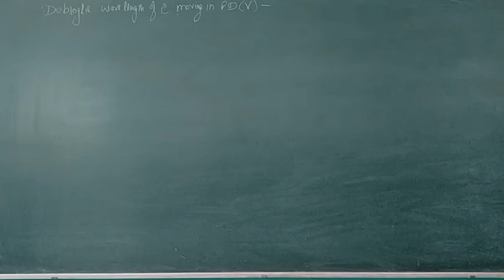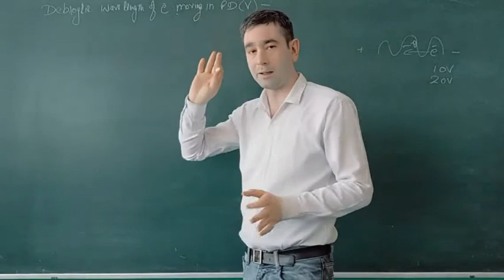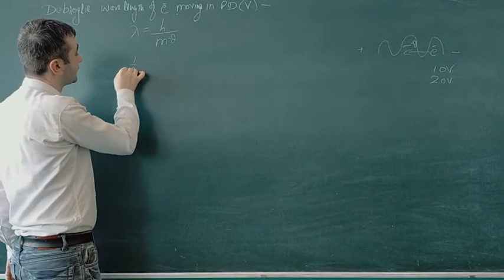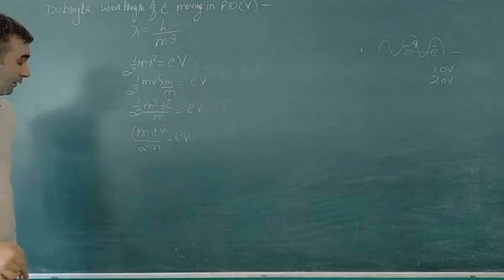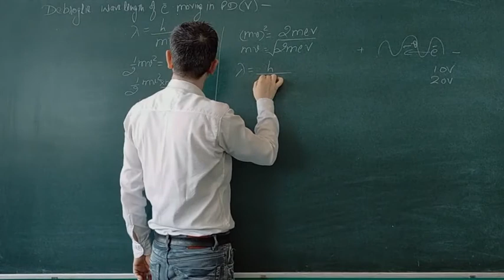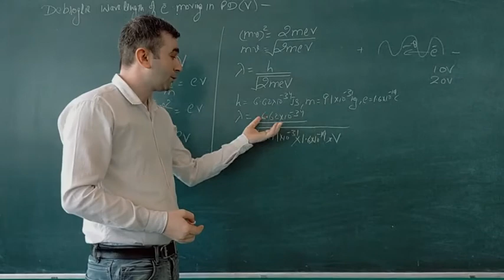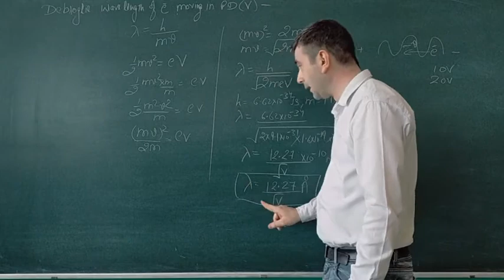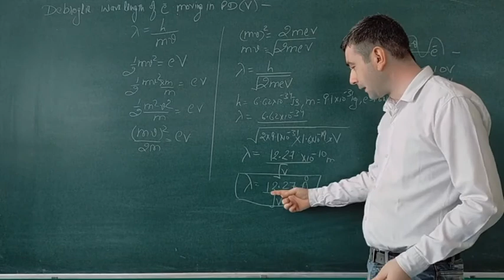De broglie wave length of electron in potential diffrence